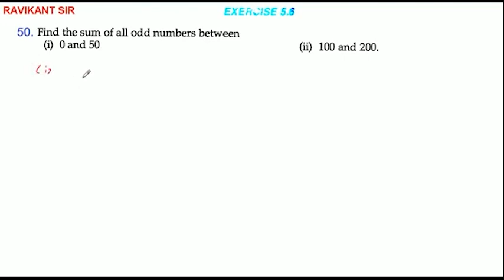Find the sum of all odd numbers between 0 and 50